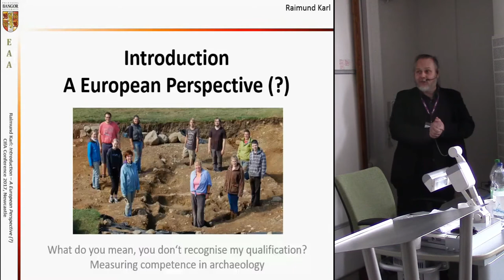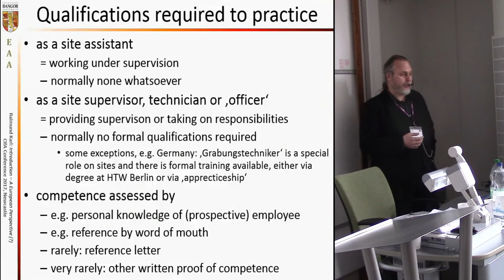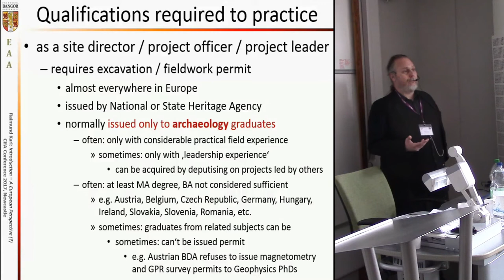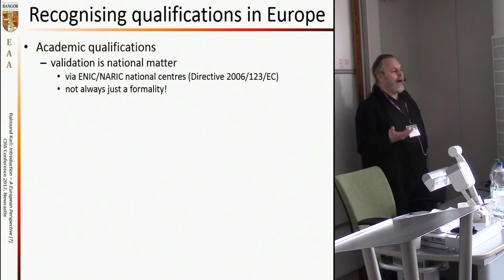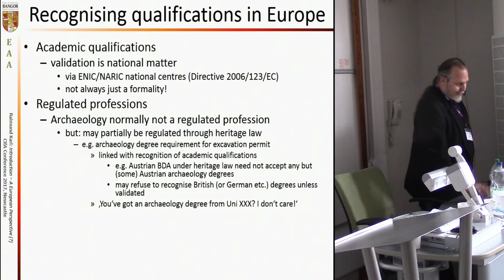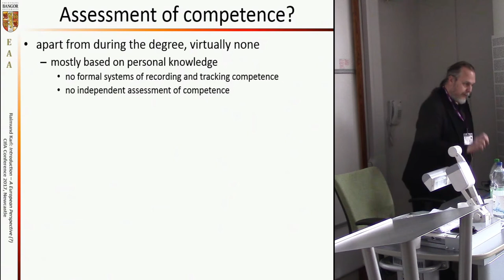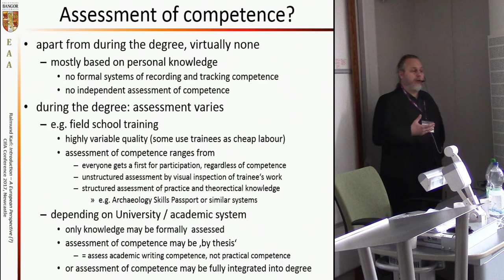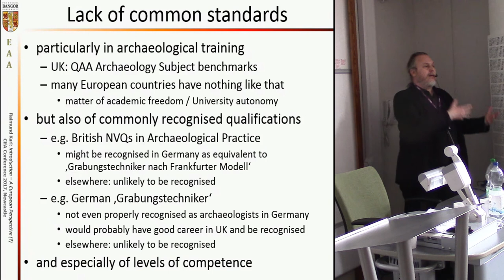What do you mean, you don’t recognise my qualification? - Introduction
In this introduction Raimund Karl sets the scene for the session and offers a European perspective on the issue of recognising
skills and measuring competence in archaeology.

Raimund Karl, Chair EAA Committee on the Teaching and Training of Archaeologists